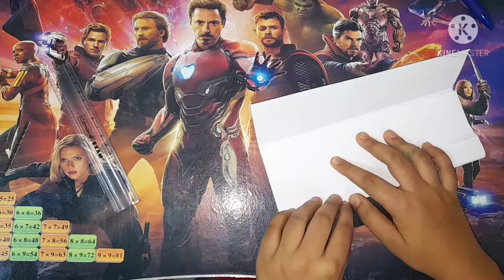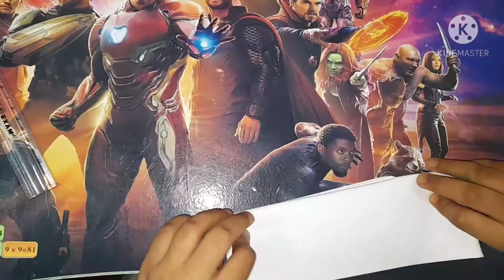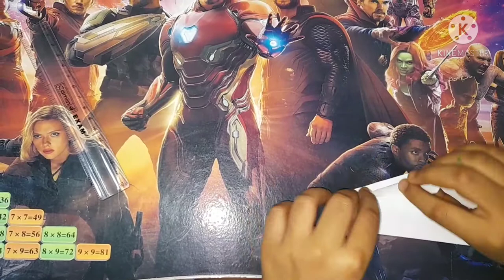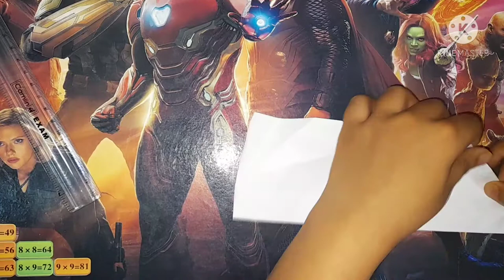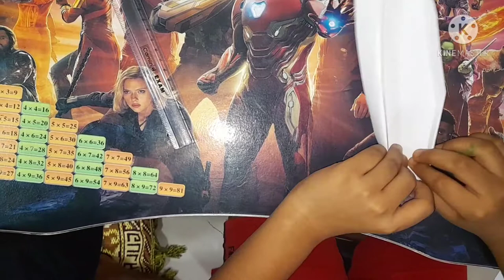How To Make A Paper Boat